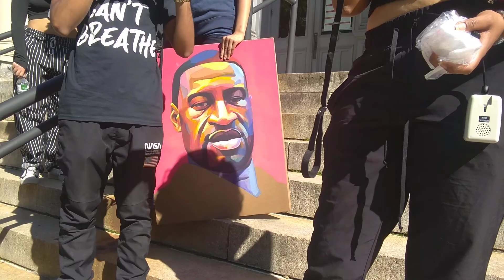June 13, 2020(1)